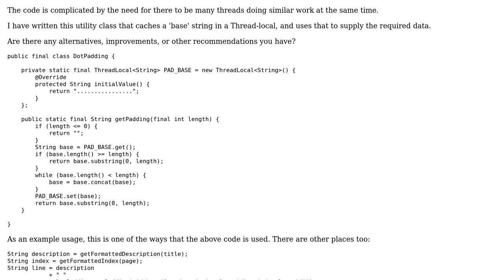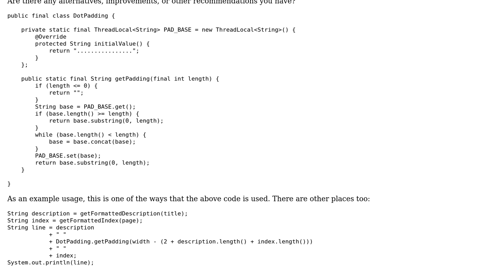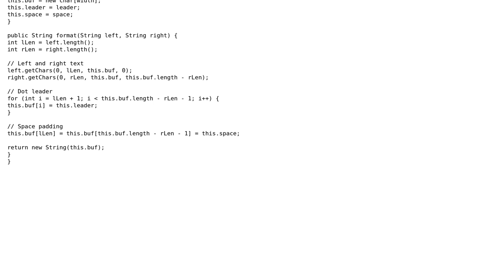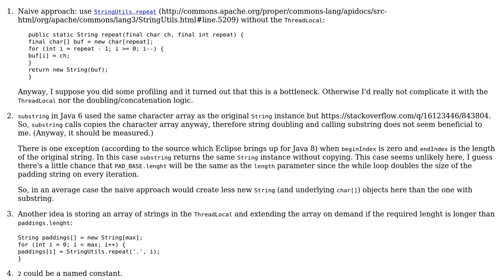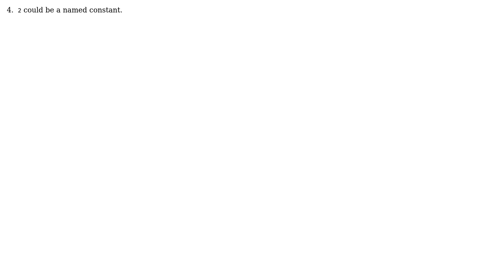Code Review: Poke-a-Dot (Provider) (2 Solutions!!)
Code Review: Poke-a-Dot (Provider)

With thanks & praise to God, and with thanks to the many people who have made this project possible! | Content (except music & images) licensed under CC BY-SA | Music | Images & others | With thanks to user rolfl user palacsint user 200_success and the Stack Exchange Network Trademarks are property of their respective owners. You are responsible for your own actions.